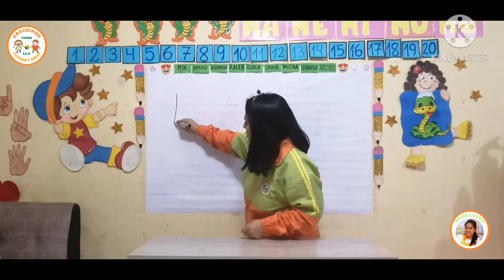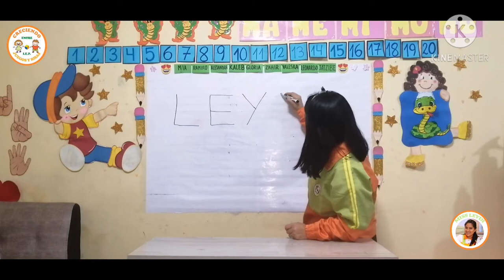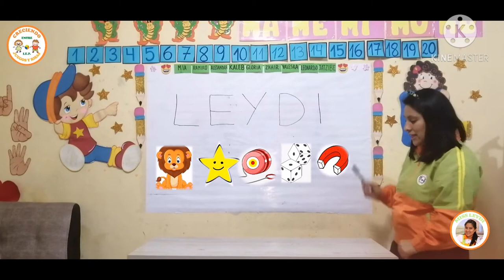Animales que viven en el mar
Miss Leydi